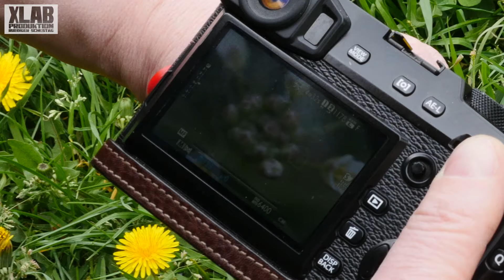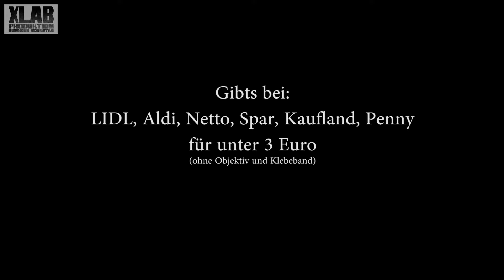Der ultimative Makro-Adapter ist da!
Wie Sie einfach und für extrem wenig Geld jede Kamera zu einer Makrokamera umfunktionieren können zeigt dieses Video.